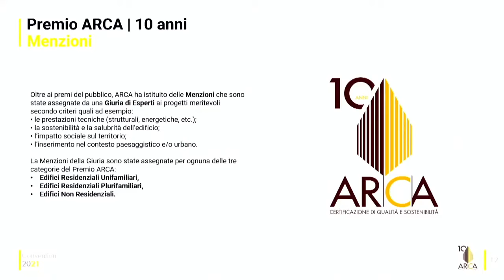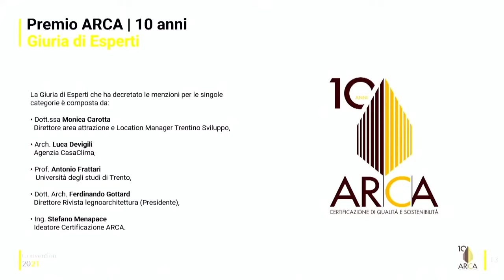20211007 Premio ARCA 10 anni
Edificio menzionato - Casa GL - Sotto il Monte Giovanni XXIII (BG)
Premiazione effettuata durante la Convention ARCA presso "Be Factory Progetto manifattura" di Rovereto (TN)